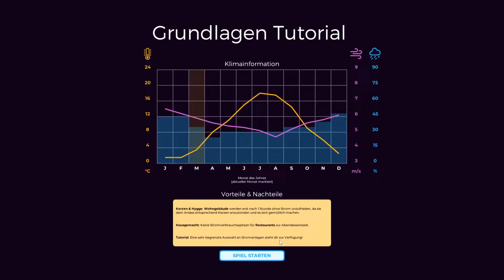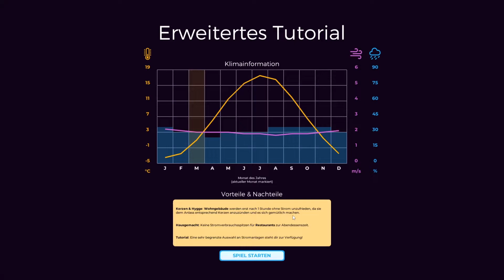Power to the People Angezockt (deutsch) #1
Angezockt
deutsch
Teil 1